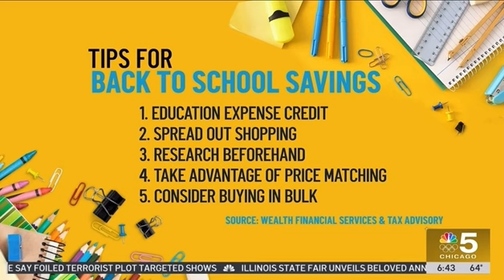Speaking on NBC 5 Chicago the importance of financial literacy and making wise decisions on money